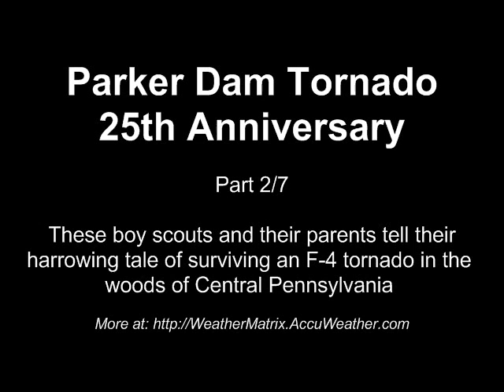Parker Dam Tornado 25th Anniver. 2/7: Scouts Talk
May 31st was the 25-year anniversary of the Great Pennsylvania Tornado. Tonight at Parker Dam State Park, the boy scouts who survived the storm talk with AccuWeather.com meteorologists about what happened.